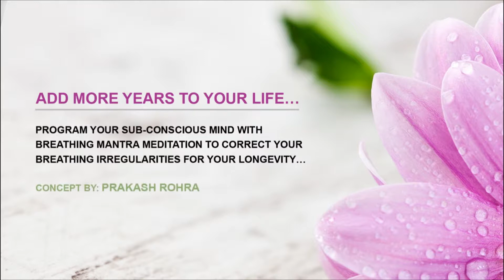Guided Breathing Mantra (6 - 6 - 18 - 6) Pranayama Yoga Breathing Exercise (Level 4 - Volume 61)